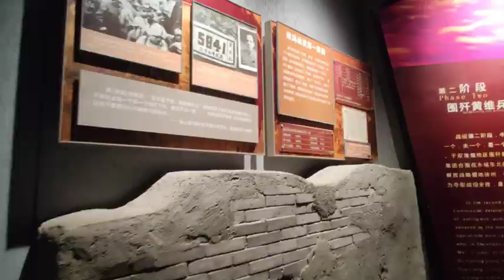徐州淮海战役馆，大军歼灭黄维兵团，生俘司令黄维，解放徐州城！